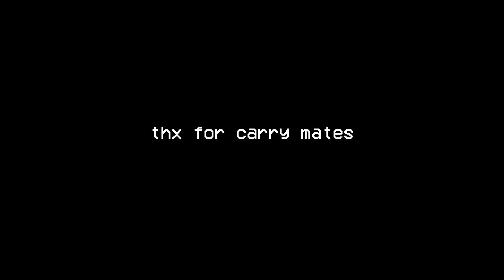[ELITE] Wyrd Weds 3v4 - Headhunter